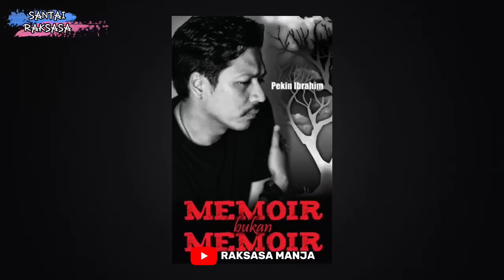Pekin Ibrahim [Pt 1] - Pesong akidah umat islam? | Filem Mat Moto | Filem Rock Oo! | SANTAI RAKSASA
Alhamdulillah kali ini team Raksasa Manja berjaya mendapatkan seorang lagi pelakon yang sangat ikonik dengan filem Rock Oo! dan watak Slash. Tak lain tak bukan dialah Pekin Ibrahim.

bertempat di Big Joe Carwash & Detailing yang merupakan kedai Carwash milik Pekin Ibrahim  sendiri, kami berjaya membongkar pelbagai kisah menarik sebelum beliau menjejakkan kaki ke Kuala Lumpur hinggalah projek terbaru beliau.

Antara kisah yang menarik dikongsikan Pekin Ibrahim termasuklah bagaimana Strugglenya beliau sewaktu mula-mula menjadi seorang pelakon, kontroversi buku memoir bukan memoir yang dikatakan memesongkan akidah umat islam, kisah di balik tabir filem Mat Moto:Kami Mat Moto Bukan Mat Rempit, juga kisah di balik tabir filem Rock Oo!.

Disebabkan interview ini sangat panjang, jadi Raksasa Manja akan membuat dua bahagian untuk interview bersama Pekin Ibrahim ini. Ini adalah bahagian pertama manakala bahagian kedua akan ada di video yang seterusnya.

Jutaan penghargaan kepada Pekin Ibrahim kerana sudi menerima pinangan Raksasa Manja untuk disembang Santaikan. Dan tak dilupa juga kami ingin mengucapkan terima kasih kerana sudi memberi ruang di Big Joe Carwash & Detailing untuk edisi SANTAI RAKSASA kali ini.

AWAK MEMANG RAKSASA!

Ayuh! Kisah yang patut diviralkan kerana mengisahkan sisi Struggle seorang pelakon yang ramai tak tau.

Opening Song Raksasa Manja - Amir Nor Azan